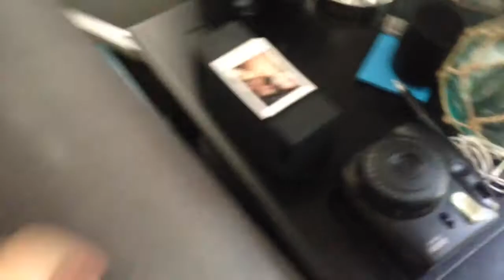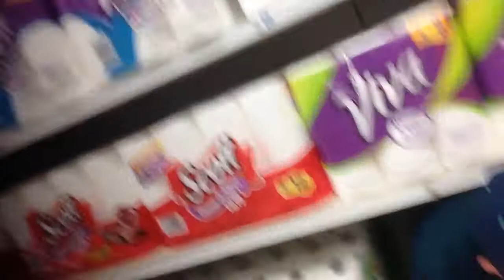PAPER TOWEL FORT